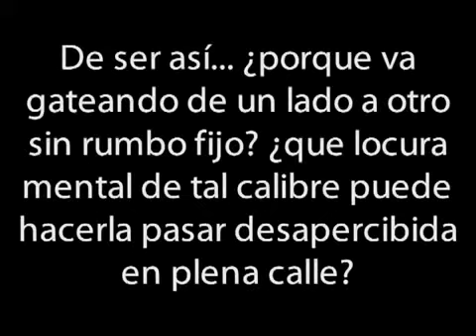crawling rare person